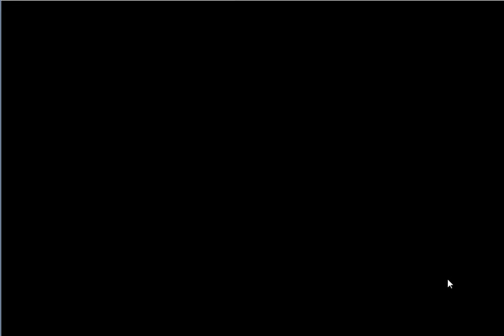【フラワーナイトガール】紅き友情が守りしモノ (前半) 上級 砲台 ☆3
今回は[緊急任務　紅き友情が守りしモノ]となります。
★５ゼラニウムが手に入る緊急任務です。

復刻なので、スキル・装備ともにMAXにしたいと思います。
初期位置では、☆３を取り難いので、動画のように変更することをオススメします。  ■その他ゲーム実況